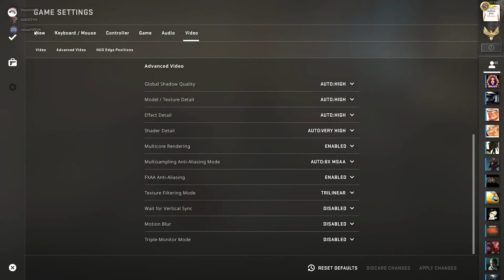[SK/CZ]Vážne mi dal hlavu?? CS:GO /w Miňo, Vajco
Od nového roku som sľubil že sa zase objavím na youtube len bohužial začiatok série RUST mi prerušil WIPE takže sa ho dočkáme trošku neskôr.  Takže som sa objavil s mojimi kamaratmi Miňom a Vajcom a spolu sme potrolili trošku hru zvanú CSKO.
Bol by som rád ak by ste mi prispeli na rozvoj kanálu
Sponzori/Partneri
Slovenskí Youtuberi:  goo.gl/4hdbAz